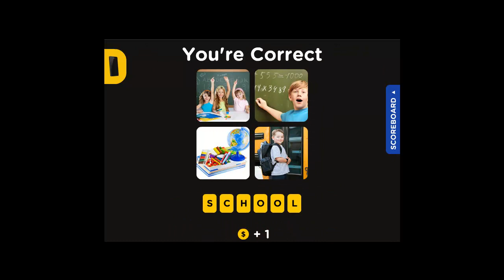Guess the word - 4 pics 1 word Level 6 Answers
Guess the word - 4 pics 1 word Level 6 Answers played by Apps Walkthrough Tutorial